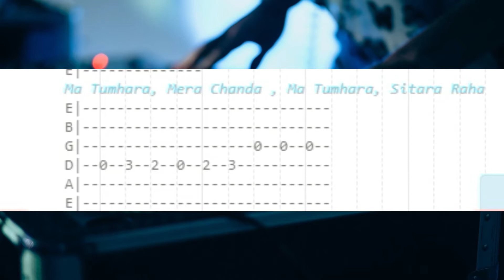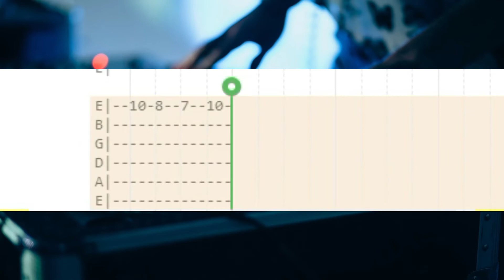Main Tumhara-Dil Bechara-Guitar cover(+Tabs at end of the video)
Song Title-Main Tumhara from the movie'Dil Bechara'
You can say it an another tribute to SSR
Acoustic version covered by Aritra Deb(me)

Recording articles-
A Long Tripod Stand
Vivo V9 for recording
Laptop HP intel i3 core( only for editing)

Video edited by Aritra Deb(me)
Video editing software=Wondershare Filmora 9(only available in pc)

For more than 250subs special, tabs are also available in the end of the video.